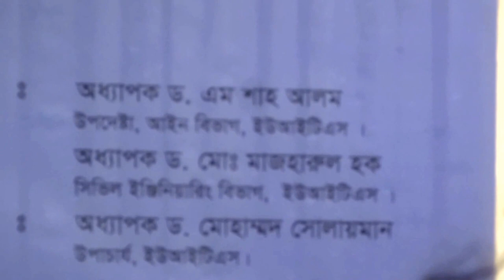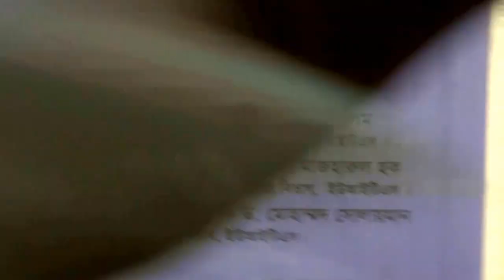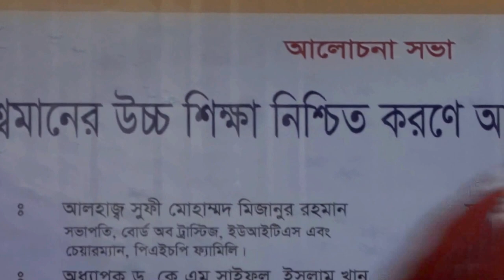15th UITS Day | prof. Dr. M. Shah Alom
University of Information Technology and Sciences (UITS) has celebrate it 15th establishment day on 7 August 2017.